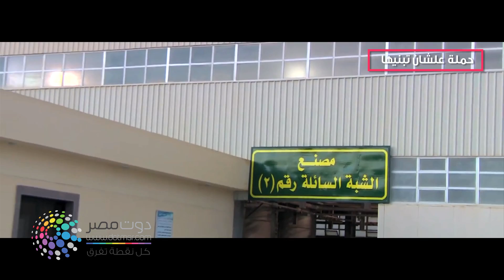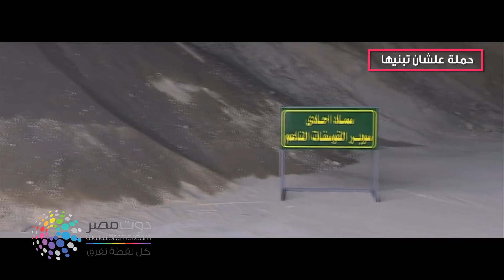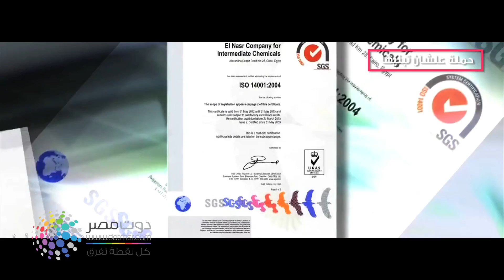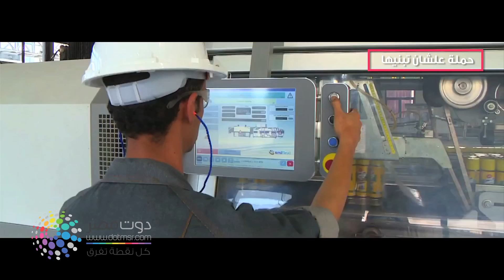دوت مصر| علشان تبنيها.. المشروعات القومية في الكيماويات